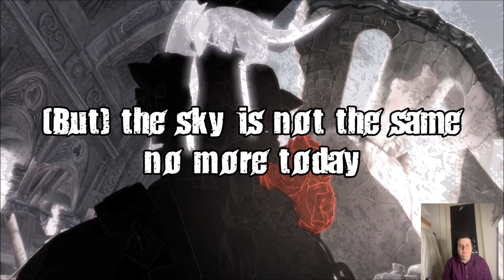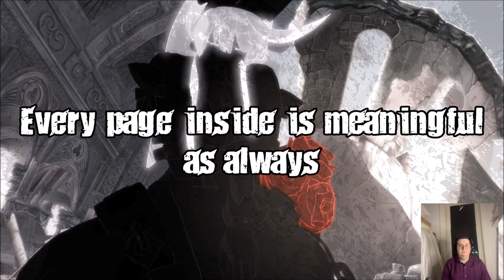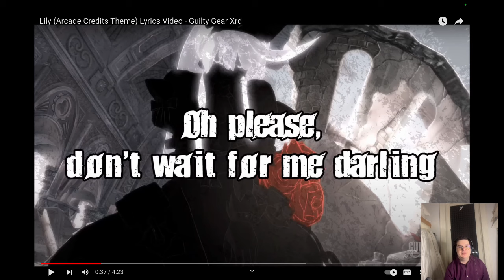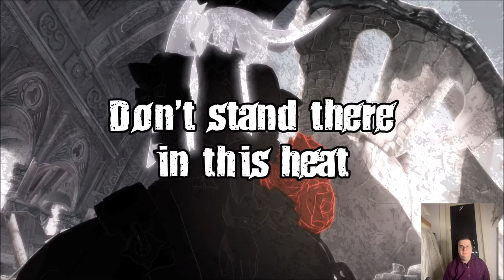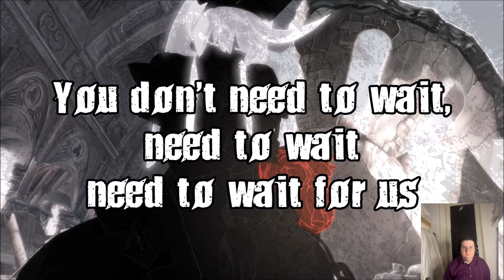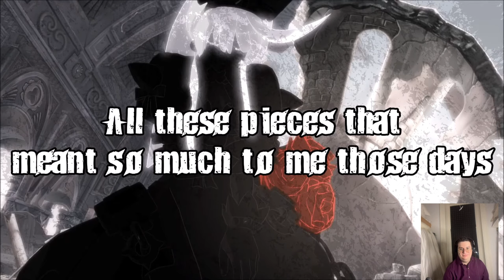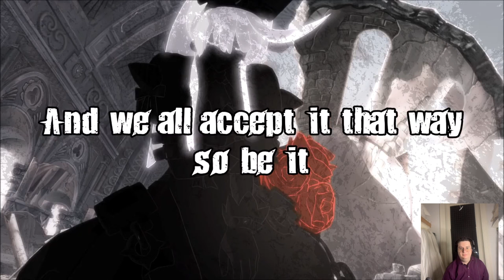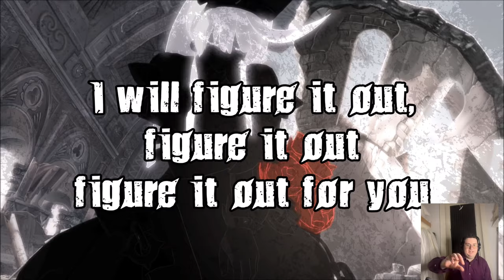Lily is the Ultimate Love Song to the Past (Guilty Gear Xrd ED Breakdown)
Happy Valentines Day! For this Holiday of Love I felt like doing Lily, the Arcade Credits Theme from from Guilty Gear Xrd Sign, Lily the Arcade Credits Theme which is a Great Love Song. I discuss how it relates to the problems of Modernity and its relation to a concept known as "Presentism", as well to Sol Badguy's Current Sadness over losing Aria Hale (This is before Strive).

Follow philosospiel on Twitter!